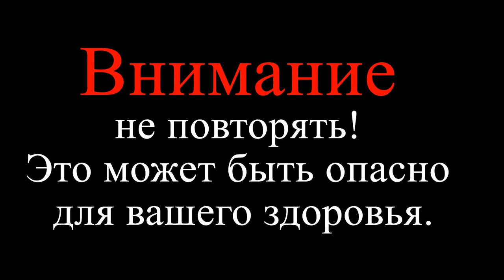🔥 ПОДРЫВ ЛЬДА МОЩНЫМИ ПЕТАРДАМИ ✅ МОЩНАЯ ПЕТАРДА + ЛЁД 🔥 ВЗРЫВ ПЕТАРД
взрываем лёд модными петардами